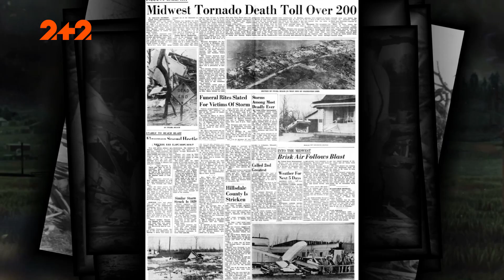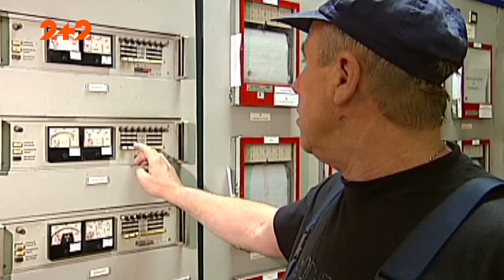Чим небезпечна повітряна стихія?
Не лише торнадо та смерчі загрожують життю та здоров’ю людей. Будь-якої миті нас може вбити звичайне повітря, яким ми дихаємо щодня!